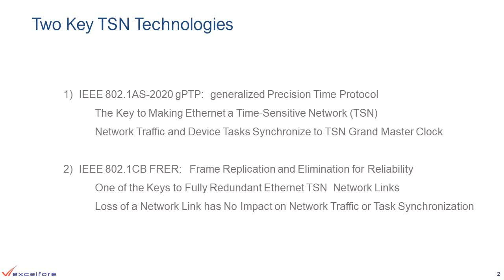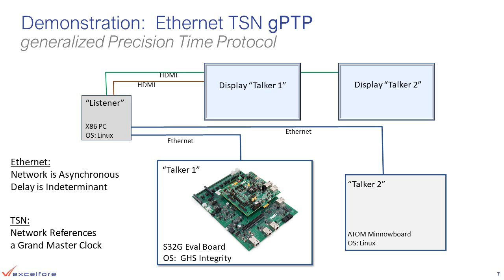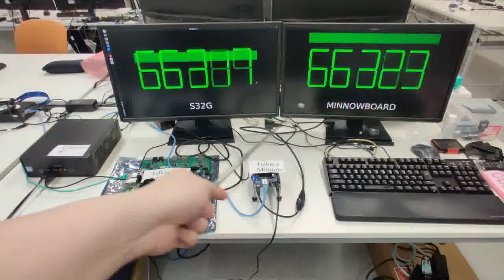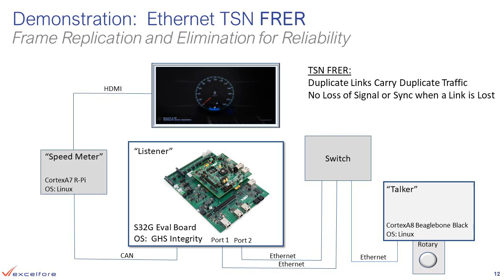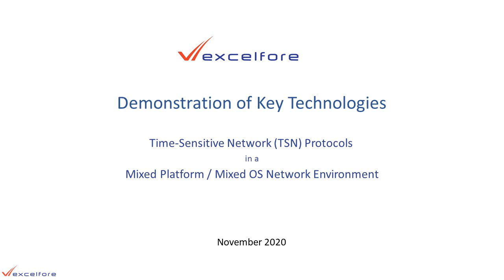TSN in Action: gPTP and FRER Technologies Demonstrated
This demonstration showcases two essential Time Sensitive Networking (TSN) technologies that are revolutionizing synchronized and reliable Ethernet communication. The first is gPTP (Generalized Precision Time Protocol), which establishes a Grand Master Clock to synchronize devices across the network, enabling Ethernet to function as a Time Sensitive Network (TSN). This precise timing synchronization is critical for applications requiring deterministic performance.

The second technology is FRER (Frame Replication and Elimination for Reliability), which enhances network reliability by creating redundant frame copies and eliminating duplicates. This approach ensures uninterrupted communication for mission-critical devices and message traffic, even during network link failures.

Together, these TSN advancements enable high synchronization and robust communication, making them indispensable for automotive, industrial, and other mission-critical systems where precision and reliability are paramount.